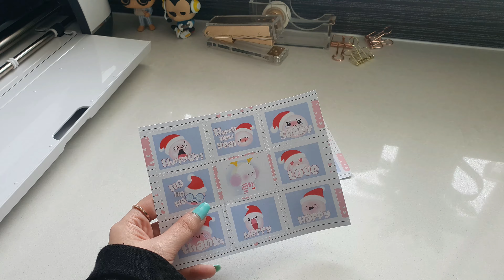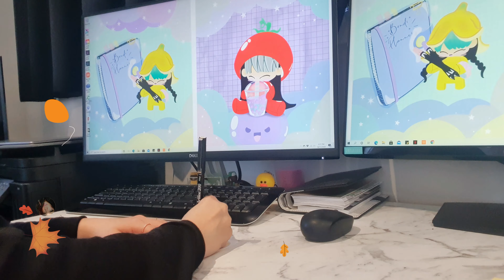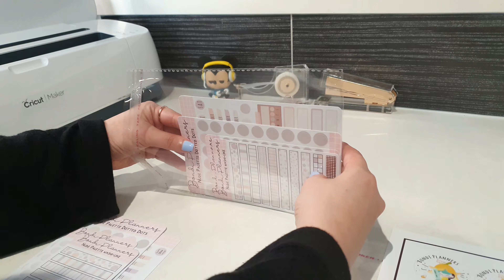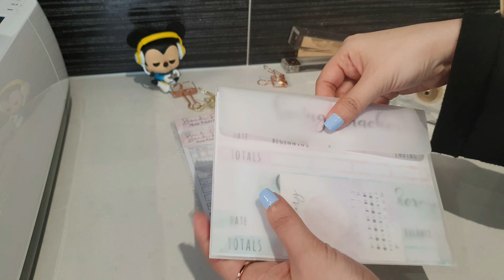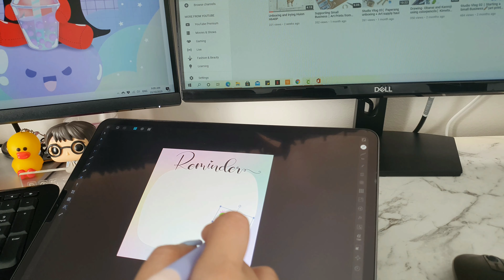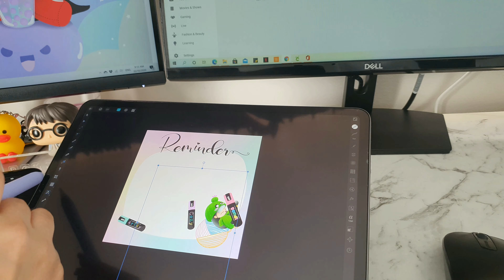Studio Vlog 04 │Etsy Sticker Shop Update│Packing My First Etsy Order│Gift Tags Notepads Cricut Maker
Etsy (Digital)